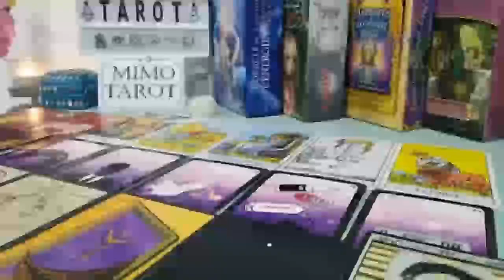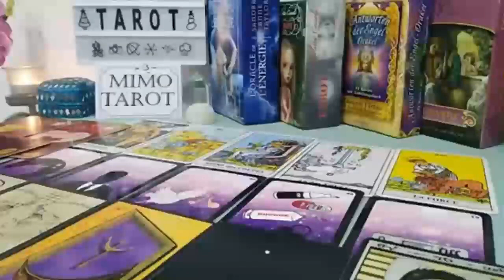SCORPIO TAROT LOVE READING, YOU PUT IT OUT THERE YEARS AGO, ITS ON ITS WAY BACK TO YOU 10 TIMES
Scorpio, Aries, Cancer, Capricorn, Gemini, Leo, Libra, Pisces, Sagittarius, Scorpio, Taurus, Virgo, Aquarius ,Horoscope,December,December,MAY

Love scorpio
Scorpio
Scorpio 2023
Scorpio today
Scorpio MAY